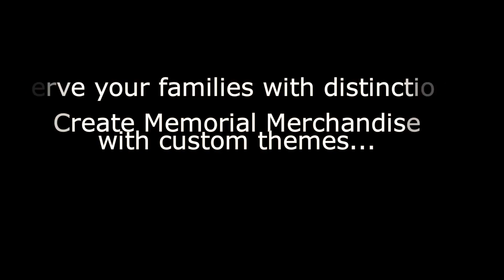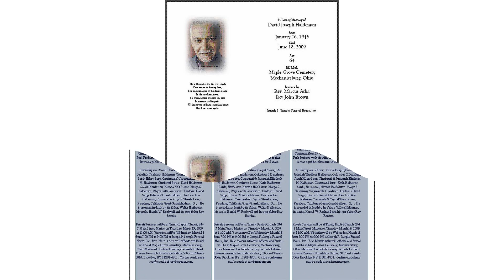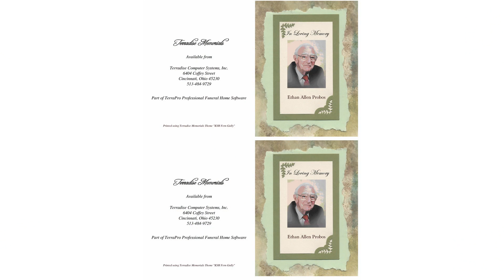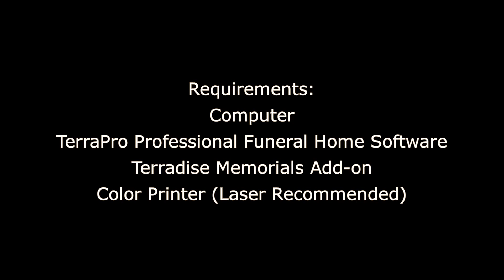Terradise Memorials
Terradise Computer Systems Popular TerraPro Professional Funeral Home Software now gives the funeral director the opportunity to customize the memorial merchandise presented to the families served.
Terradise Memorials Software and a Color Laser Printer allow themed merchandise in over 50 provided themes, as well as the capability to add a new them from any picture.